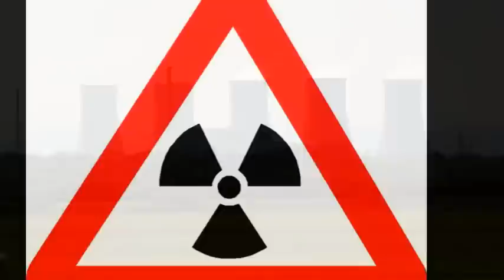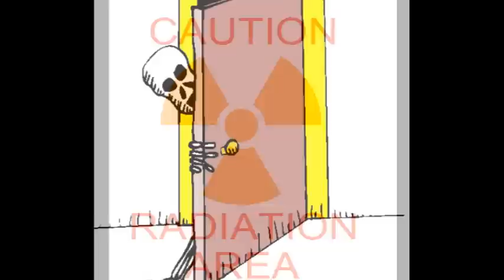Atom in Slovakia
Ein Kernkraftwerk (KKW), auch Atomkraftwerk (AKW), ist ein Wärmekraftwerk zur Gewinnung elektrischer Energie aus Kernenergie durch kontrollierte Kernspaltung (Fission). Physikalische Grundlage von Kernkraftwerken ist die Energiefreisetzung bei der Spaltung von schweren Atomkernen. Die Bindungsenergie pro Nukleon ist in den Spaltprodukten größer als vorher im spaltbaren Kern. Diese Energiedifferenz wird bei der Kernspaltung - hauptsächlich als Bewegungsenergie der Spaltprodukte - freigesetzt. Durch die Abbremsung der Spaltprodukte im umgebenden Material entsteht Wärme, mit der Wasserdampf erzeugt wird. Größere Kernkraftwerke bestehen aus mehreren Blöcken, die je für sich unabhängig voneinander elektrischen Strom erzeugen. Zurzeit sind weltweit 210 Kernkraftwerke mit 442 Reaktorblöcken am Netz. 2009 wurden rund 13 % des weltweiten Strombedarfs gedeckt.